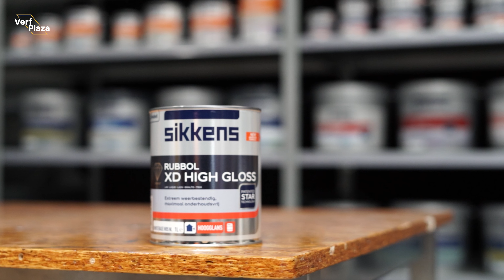Sikkens Rubbol XD High Gloss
De Sikkens Rubbol XD High Gloss is geschikt 𝐯𝐨𝐨𝐫 𝐛𝐮𝐢𝐭𝐞𝐧 en is een hoogglans lak. Deze lak is ontzettend duurzaam en gaat het langste mee, namelijk tot wel 10 jaar.

Een groot voordeel van de Sikken Rubbol XD High Gloss is dat je hem maar één keer hoeft af te lakken. Wel is belangrijk dat je voor dat je gaat lakken, voorlakt met de Sikkens Rubbol Primer Extra.

Te gebruiken op hout enmetaal en kunststof, mits je deze voorbewerkt met de juiste primer.